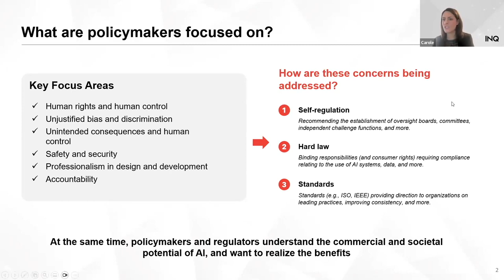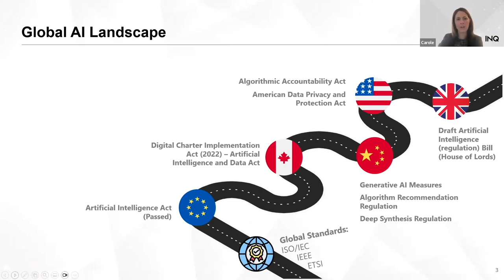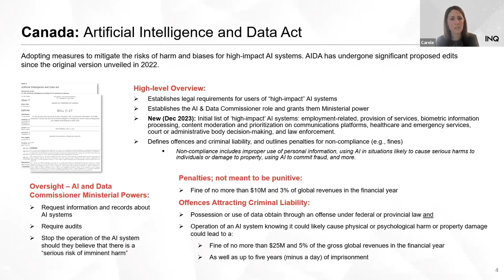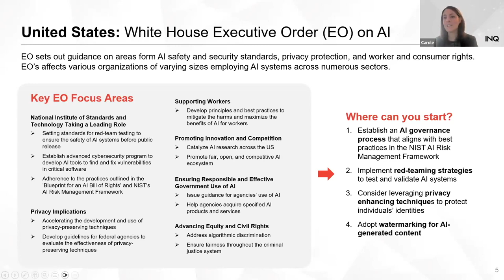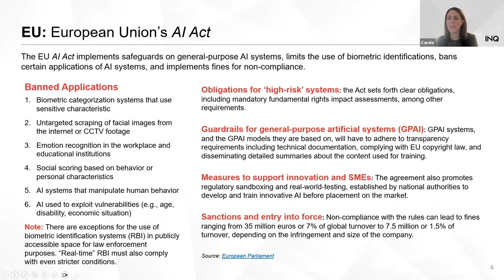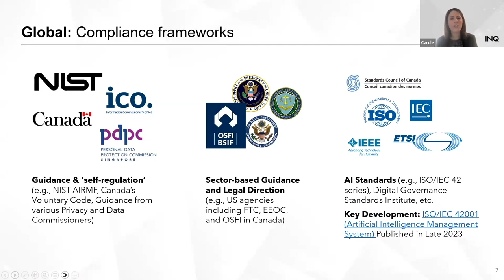AI Tsunami Episode 2: Carole Piovesan, Co-Founder of INQ Law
Adopting AI: What I've Learned Establishing Legal Policy for LLMs in Institutions

In this episode, we have the opportunity to learn from Carole Piovesan how INQ Consulting helps its clients do great things with data. INQ works with global companies to develop practical privacy compliance programs, cyber readiness assessments and AI governance planning and operationalization strategies. We welcome you to keep INQ in mind for your management and board trainings on data ethics, privacy, cybersecurity, and responsible AI.

If you are interested, you can download Carole‘s presentation about the Global AI Legislation Landscape

Learn more about INQ Law by getting in touch with Carole Piovesan via LinkedIn